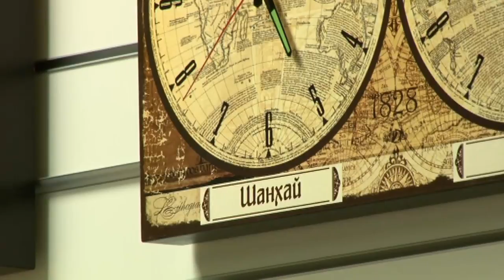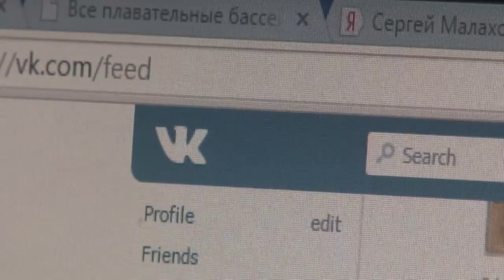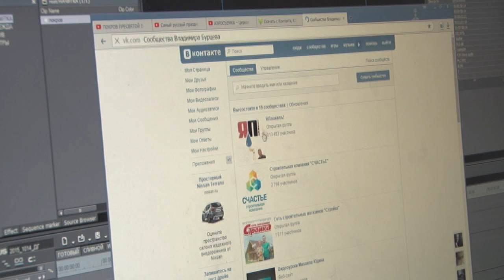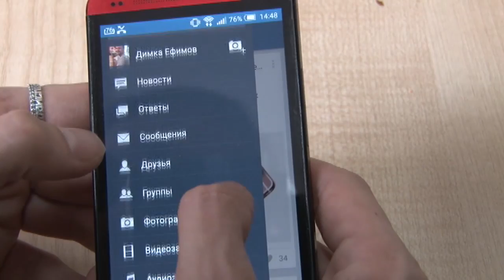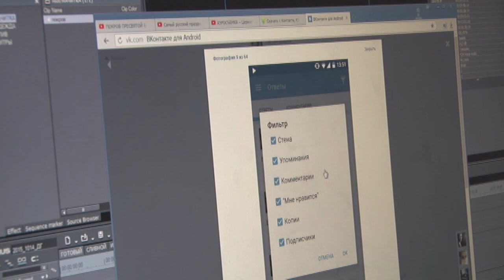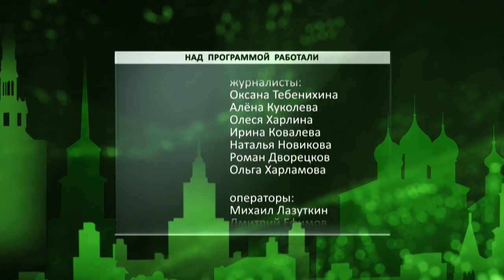День города - новости Рязани 14.10.15